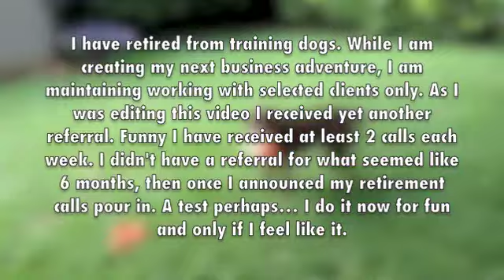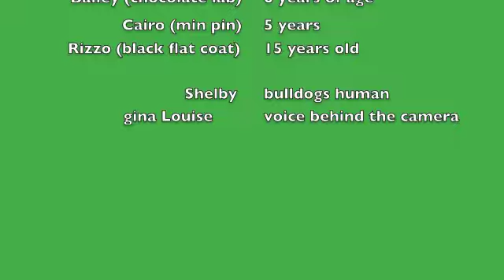bull dog puppy rearin'